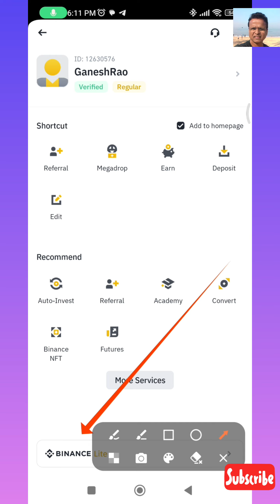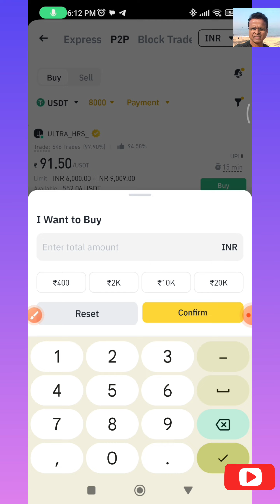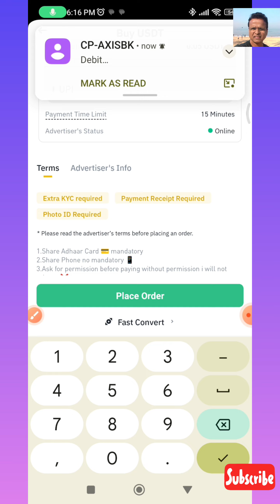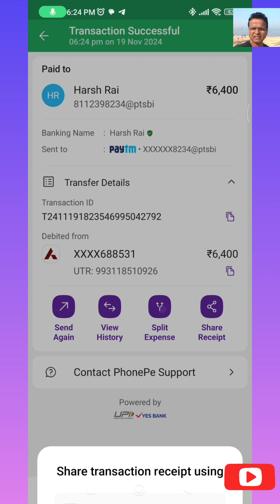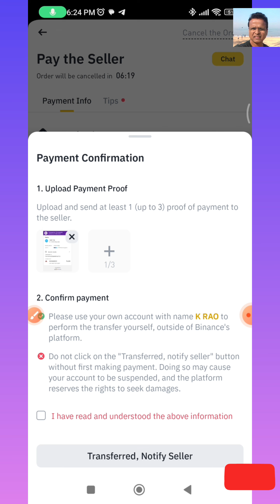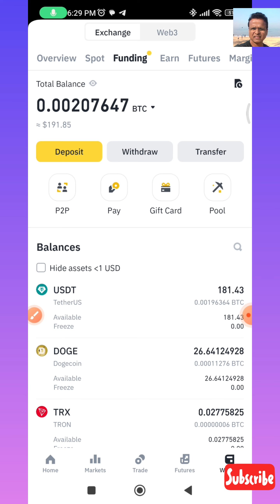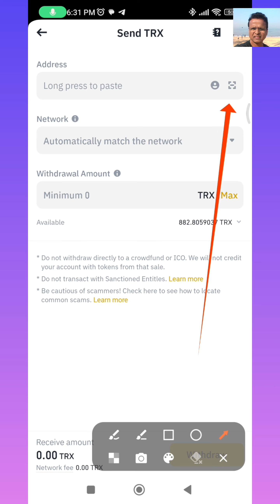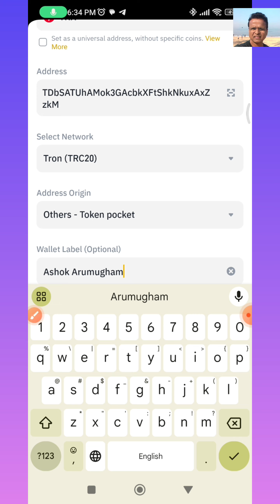Binance: ಕ್ರಿಪ್ಟೋಕರೆನ್ಸಿ ಖರೀದಿ, ಕನ್ವರ್ಟ್ ಮತ್ತು ವಿತಡ್ರಾ ಮಾಡುವುದು ಹೇಗೆ : ಒಂದು ವಿಡಿಯೋ ಮಾರ್ಗದರ್ಶಿ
Hello, I'm Ganesh Rao an Internet Marketer, YouTuber, and Crypto Enthusiast and a proud senior citizen of India🌟

I specialize in innovative business opportunities where you can participate and benefit. From cutting-edge cryptocurrency projects to life-enhancing ventures, I’m here to guide you every step of the way.

Let’s connect and explore how you can be part of these exciting opportunities 🚀